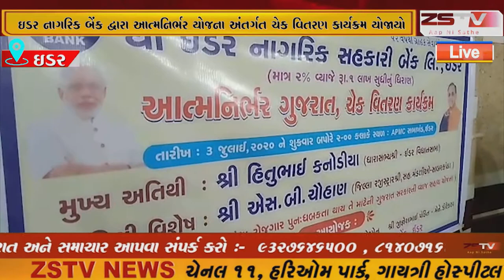ઇડર નાગરિક બેંક દ્વારા આત્મનિર્ભર યોજના અંતર્ગત ચેક વિતરણ કાર્યક્રમ યોજાયો//ZSTVNEWS//